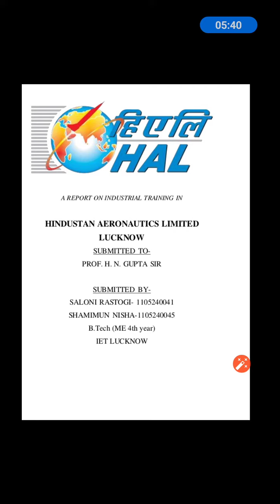HAL lucknow apprenticeship and contract base vacancy kb ayegi ? kya exam pattern rhta hi ?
Iti all trade notes pdf telegram group

📌ITI TECHNICAL📌 Group